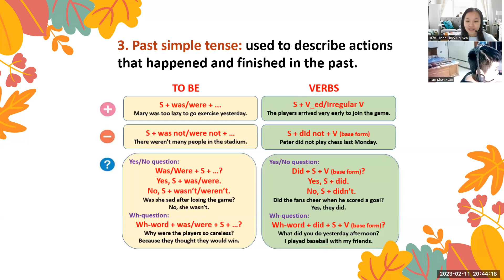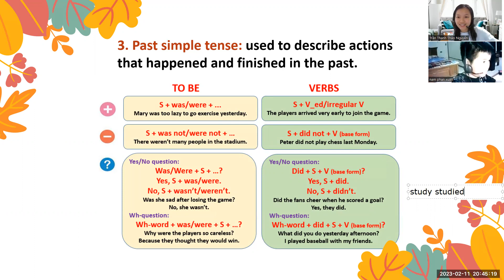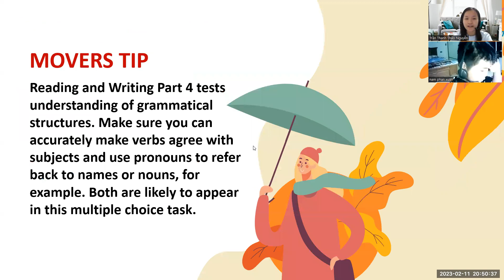PK2211131 - 11/02/2023 - FUN FOR MOVER - UNIT7